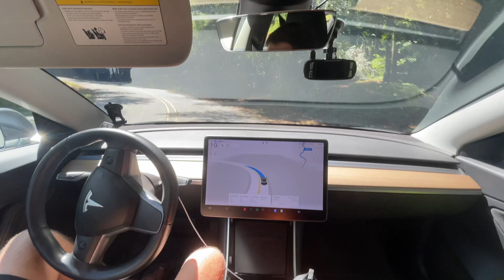Tesla FSD 12.5.1.5 on HW3 - The Best It's Ever Done This Route!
This is Tesla Full Self Driving on Hardware 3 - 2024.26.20 / FSD Beta 12.5.1.5

Chapters:
0:00 Beginning
1:53 Improvement - merged onto highway
7:20 Improvement - exited highway correctly again
7:58 Needs Improvement - poor human behavior
13:46 Flawless intersection